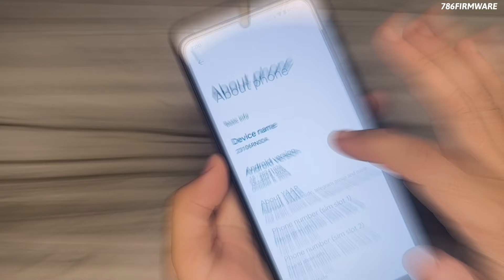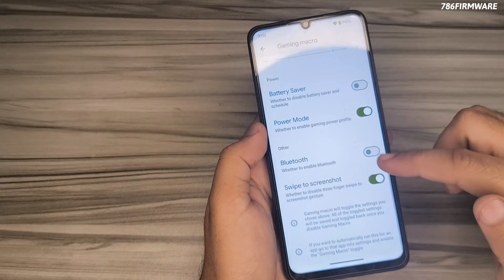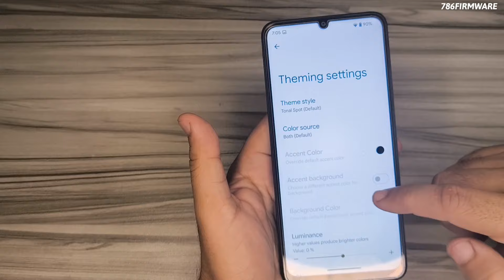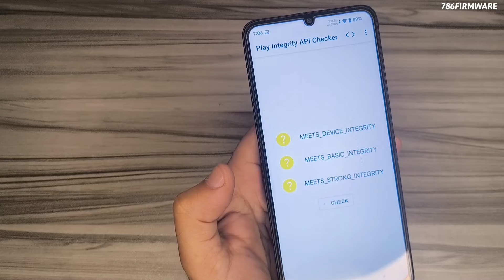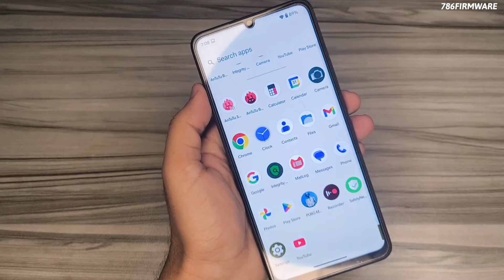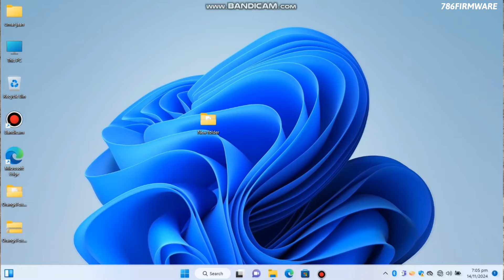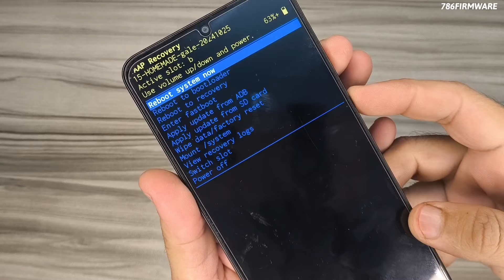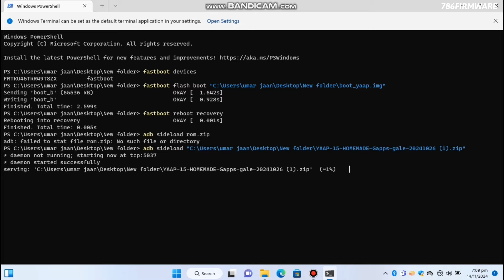Finally Install Android 15 in Redmi 13C 🔥| YAAP Android 15 Custom ROM for Redmi 13C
redmi 13c android 15,
redmi 13c android 15 update,
redmi 13c 5g android 15 update,
redmi 13c vai receber android 15,
redmi 12c update android 13,
redmi 4a android 13,
redmi 12c android 13,
android 13 redmi 10c,
redmi 13c review,
xiaomi android 13 frp,
redmi 13 version frp bypass,
redmi android 13 frp bypass,
redmi 11 android 13,
redmi 10c miui 14 android 13,
android 13 vs super 17,
redmi 13 android 15 update,
redmi note 13 android 15 update,
redmi 13 5g android 15 update,
xiaomi android 13,
android 13 redmi note 9s,
red magic 6 android 13,
redmi 7 android 13,
redmi 7 custom rom android 13,
xiaomi mi 8 android 13,
mi 8 android 13